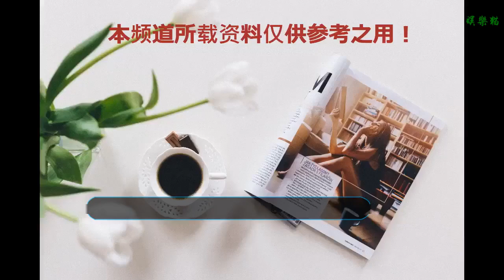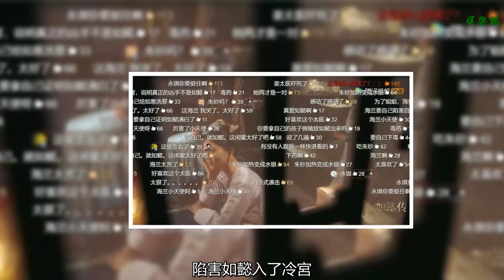黑化后海蘭男友力爆棚，張鈞甯和周迅組CP竟是7年前的愿望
繼楊超越之后，據說又有一條“錦鯉”誕生，那就是我們的“海蘭小天使”張鈞甯。因為她終于得償夙愿，和周迅成為“熒屏CP”！
    2011年，張鈞甯參加《大學生了沒》時，說想在將來演戲時挑戰“同性”。在被問及想與哪位女演員嘗試合作此類劇情時，她毫不猶豫說“周迅”。
    那時的“周公子”憑著精湛演技、靈氣逼人，成為大小熒幕的寵兒，想與她同框飆戲的不知凡幾。
    張鈞甯雖然出道較晚，但容顏出眾、氣質脫俗，加上演技上佳，靠著《白色巨塔》、《痞子英雄》等劇集也有了一定知名度。
    雖然兩個人“咖位”上還是不能比，但美女+同性，盡管只是調侃娛樂，但也話題性十足。
    時隔多年，張鈞甯終于如愿和周迅搭戲，在《如懿傳》中出演和如懿姐妹情深、一生未改的海蘭。
    《如懿傳》開播到現在，隨著“大豬蹄子”越來越不靠譜，海蘭也完成了從依靠如懿到反過來守護如懿的轉變，“懿蘭”或是“蘭懿”CP應劇情熱點而生，不管站哪一對兒，都是對這對“姐妹真愛”的認可。
    如懿父親視察河工時意外落水身亡，海蘭從乾隆處得知消息，驚痛不已。一片彈幕雨中“海蘭：岳父死了，好心痛！好方”、“海蘭痛失岳父”的“脫俗清奇”之評論，瞬間沖淡了劇情營造的悲痛氣氛，讓人想拍桌大笑。
    作為一部“喪”劇，《如懿傳》夫妻離心、后宮爭斗無所不用其極，可謂負能量爆棚。唯有海蘭和如懿之間，像這漫天陰霾中的一絲陽光、寒天雪地中的一枝紅梅，是后宮中僅有的溫暖與亮色。
    最初，是如懿在提攜照顧海蘭，不使軟弱、怯懦的她被踩踏吞噬。
    那時的海蘭遇到事情，只懂得依靠她的如懿姐姐，是個“嚶嚶嚶”的小哭包。
    隨著如懿被陷害入獄，海蘭在外孤立無助，又不甘心讓如懿后半生毀在冷宮，絕境之中終于學會反擊。
    接近皇帝時時提點，又在懷孕后向自己下毒，明明怕得手都在抖，為了如懿能獲救依然沒有絲毫猶豫。
    難怪網友說“永琪是意外，如懿才是真愛。”
    “黑化”后的海蘭再不是曾經毫無主見的海貴人，從懼怕皇帝到應對從容，不多說話卻出口就中“紅心”，能讓皇帝真心說出“朕就喜歡跟你說話”，海蘭的情商、話術絕對高階段。
    這一點，還體現在海蘭三言兩語便挑著純妃，將剛剛生了攀龍野心的衛嬿婉打發去了花房。
    而海蘭之所以厭惡衛嬿婉，同樣是為了“如懿姐姐”。
    阿箬背主求榮，陷害如懿入了冷宮。海蘭便見不得另一個阿箬，連衛嬿婉眉目間長得有幾分像如懿都成了罪過。
    這樣“全后宮我對你最好”，為了如懿“掐天懟地”的海蘭，“男友力”真是沒人可比。
    雖然劇版在小說版的基礎上調整修改不少，但是如懿和海蘭的感情主線高度還原。相依取暖、剖心相對的深情本就動人，經由周迅、張鈞甯的精湛演技詮釋加上畫面感的直觀沖擊，虐心、暖心程度比小說有過之而無不及。
    按照目前的劇情進度來看，如懿很快就可以出冷宮了。
    接下來，便是看如懿展開反擊、阿箬惶惶不安領盒飯，憋屈了這幾天，終于到了暢快舒心的時候了！
    文/山鬼